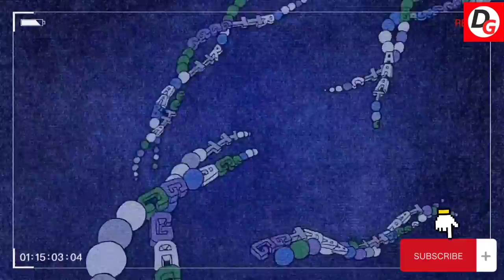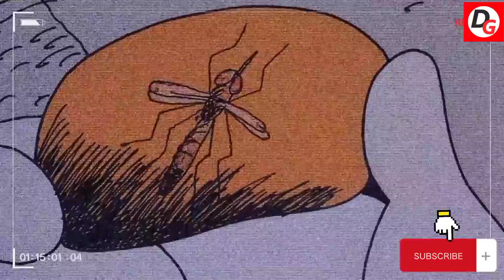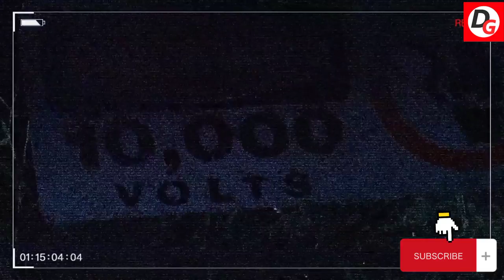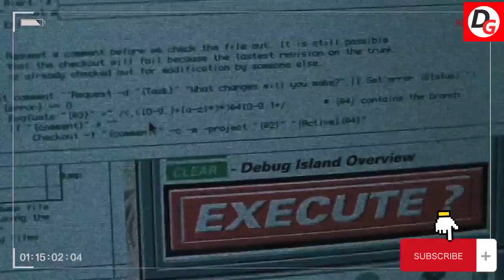The Unknown Story Of Jurassic Park || Jurassic Park Explained || Episode 1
Dear gamers & movie lovers,
Today you are going to watch the full story of jurassic park in Bangla. In this video I have explained jurassic park the game story in Bangla. We all have watched jurassic park movies or played different jurassic park games in our lifetime. But still a huge number of things are not clear to us about jurassic park sega. Besides there are a lot of things unknown to us about jurassic park timeline & all of those unknown things are revealed in jurassic park games. That's why I have made this jurassic park game story explanation video so that you can realize the hidden story behind jurassic park & jurassic world.

If you have already watched the Jurassic Park movie, Skip the first part of this video & start watching it from 5:50 minutes.

Timestamps
0:00 Intro
1:12 Jurassic Park Story
5:50 Jurassic Park Game Story
12:56 Outro

As we know that jurassic world dominion has been just released. After watching the jurassic world dominion full movie you will be keen to know about how the Jurassic Park timeline. Everything had started with the first jurassic park film.